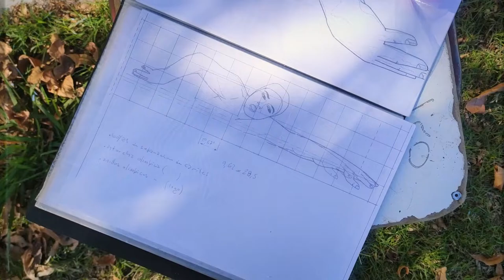Lilian Gemma Harrison - Arte público y muralismo Quilmes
Lilian Gemma Harrison fue nadadora nacida en la ciudad de Quilmes, el 8 de Febrero de 1904 y la primera persona en cruzar a nado el Río de la Plata, el más ancho del mundo, el 22 de diciembre de 1923 y recordista mundial femenina de permanencia en el agua.

En homenaje a ella y a todas y todos los nadadores locales, realizamos este mural en el Polideportivo Municipal Reinaldo Gorno.